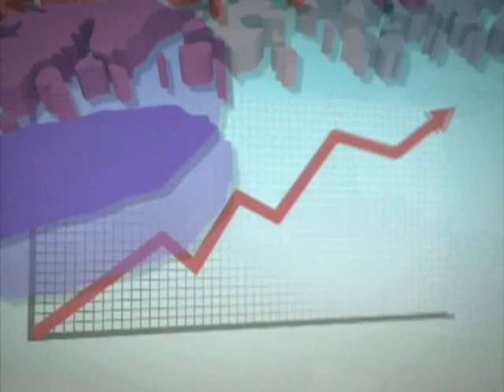[날씨정보 12월 6일 17시 발표]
-오늘(수) 충남서해안*경기남부 일부 눈 내리고 있음
          오늘밤까지 경기남부 일부*강원영서남부*충청 일부 눈
          어제 내린 눈이 얼면서 도로 미끄러워 → 교통안전 주의

-내일(목) 경기북부*강원영서 한파주의보 발효중
          → 철원 영하13도, 서울 영하6도 등 매우 추워
          서울*경기남부를 비롯한 중부내륙*전북동부내륙*경북북부 대설예비특보
          아침에 서쪽지방에서 눈 시작
          →낮에 전국으로 확대된 후 늦은 오후 대부분 그쳐 다만, 밤에 전라도 눈/비
          충청이남지방 천둥,번개